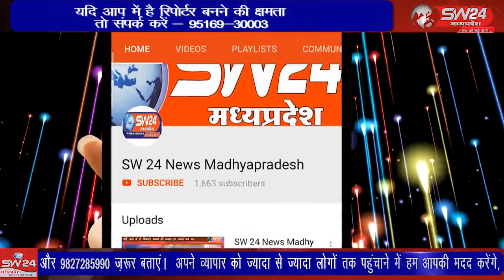SW 24 News Madhyapradesh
segawa सेगांव प्रधानमंत्री नरेंद्र मोदी के 71 वे जन्मदिन को लेकर भाजपा ने गुरुवार से सेवा ही समपर्ण अभियान की शुरुवात स्वच्छता अभियान के साथ शुरू कर दी